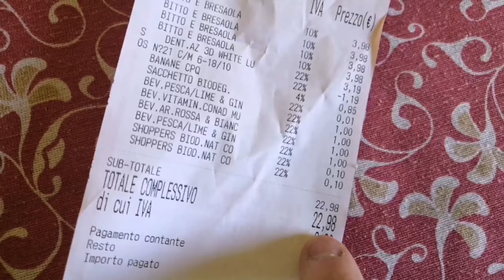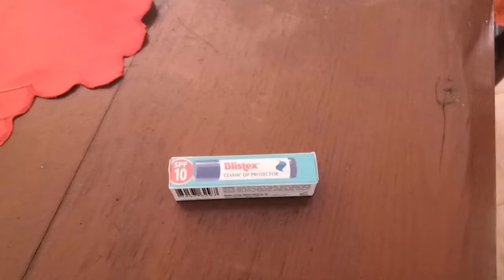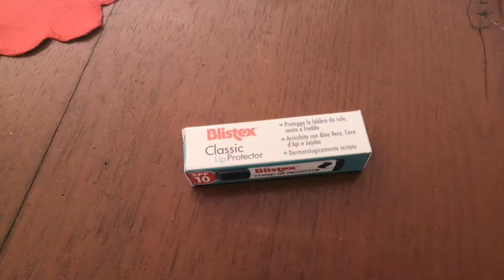SPESA CONAD🛒 || NON MI SENTO MOLTO BENE || NUOVA ORGANIZZAZIONE BAGNO || Vlog💖La Caty